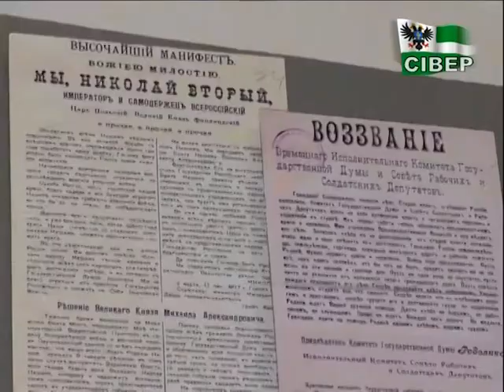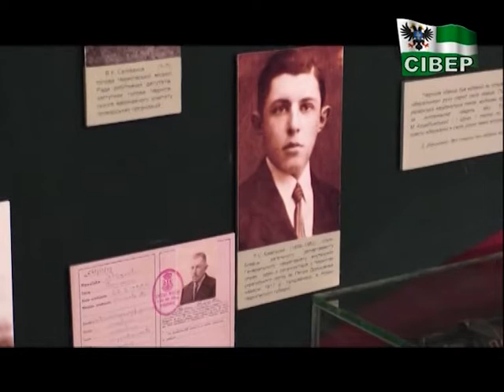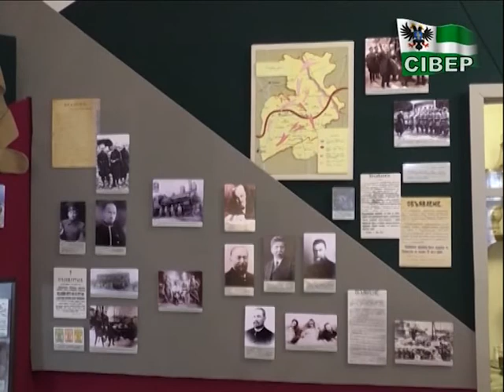Українська Революція в обличчях, спогадах і документах